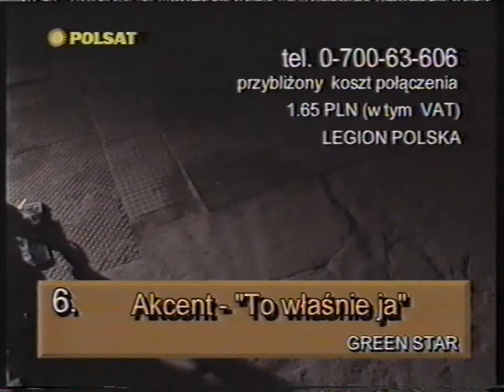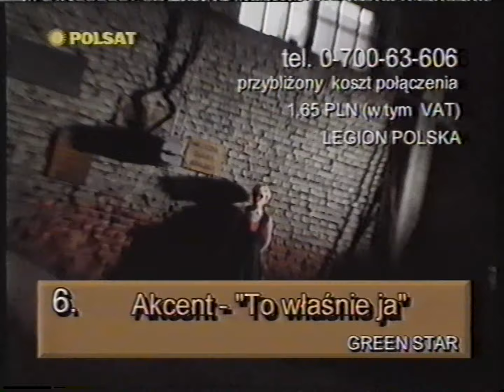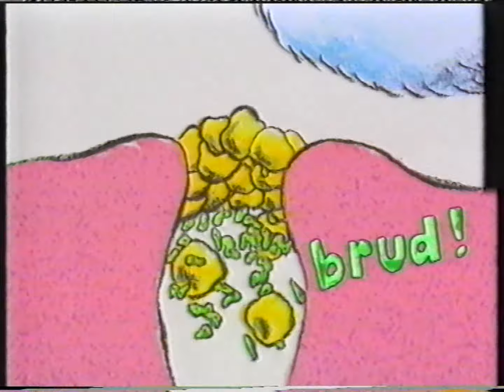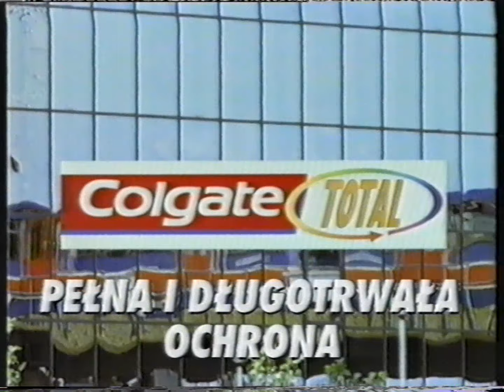Polsat - Fragment Disco Polo Live i reklamy z 16 marca 1996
Partia kaset: od tvpica (luty 2023)